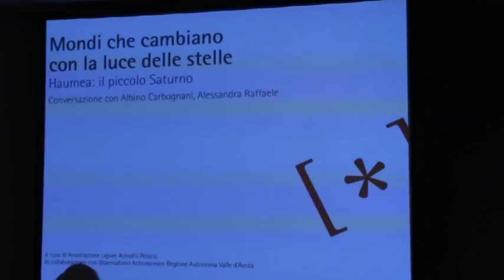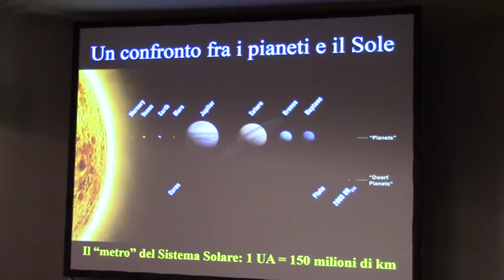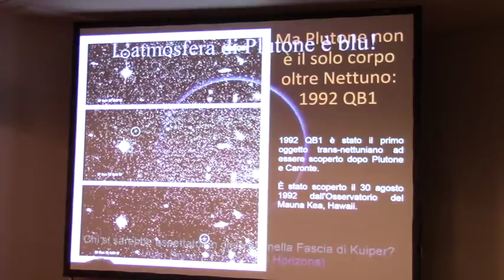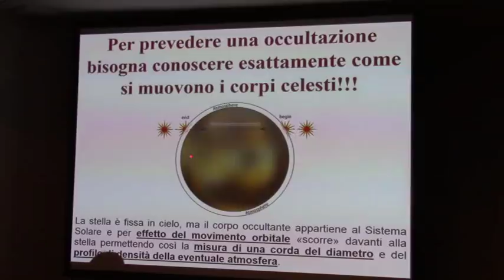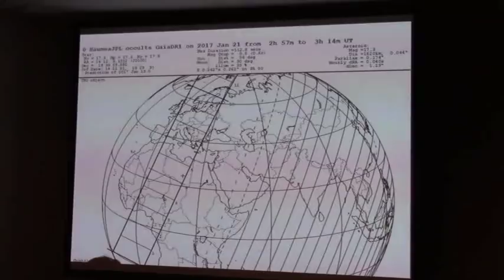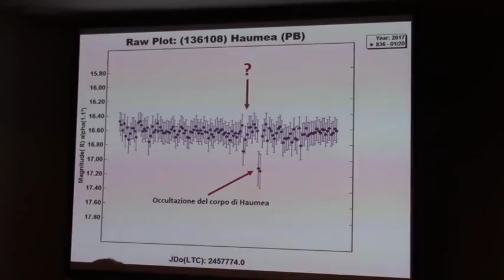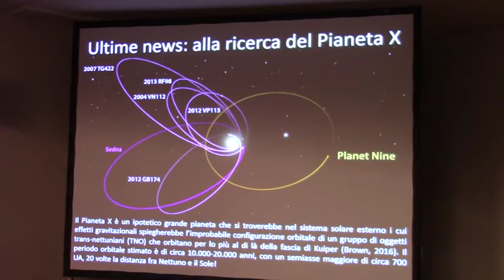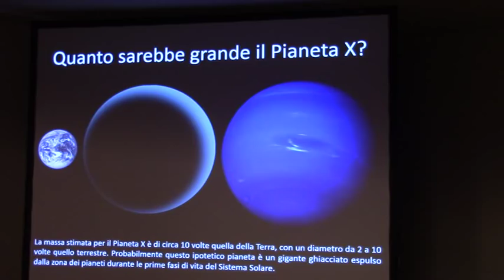Albino Carbognani - Mondi che cambiano con la luce delle stelle: Haumea, il piccolo Saturno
Conferenza organizzata dall'Associazione Ligure Astrofili Polaris in collaborazione con OAVdA - Osservatorio Astronomico della Regione Autonoma Valle d'Aosta nell'ambito del Festival della Scienza 2018